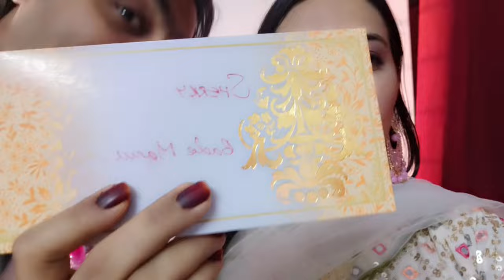EID MUBARAK✨🤍 EID-UL-FITR VLOG😍 Sherry ki 1st Eid Alhumdullilah bohat achhe se hui🥰😍🫶🏻